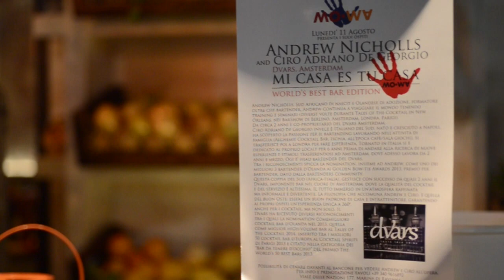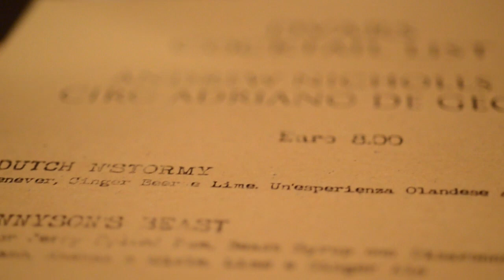Andrew Nichools and Ciro Adriano De Georgio meets MO.WA Caribbean Bar - Marina di Ravenna - 3rd Ed.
created by: Foto Miura